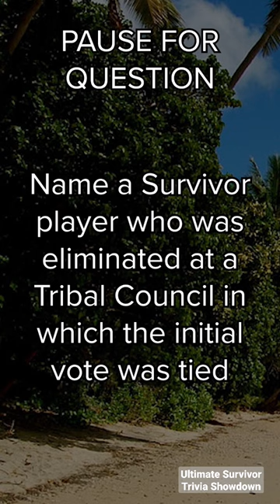We played Survivor Trivia with Survivor 42 players. We got 27 of 40 on the list. Who'd we miss!?